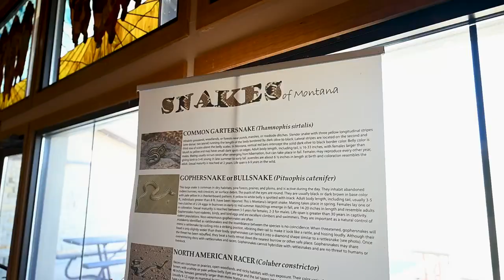Buffalo Jump Junior Ranger program